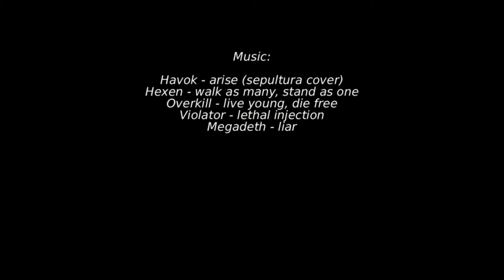let's play Torchlight II with Synergies mod - part 2